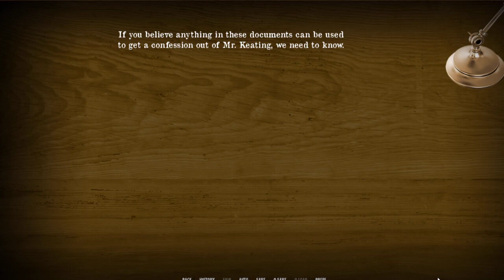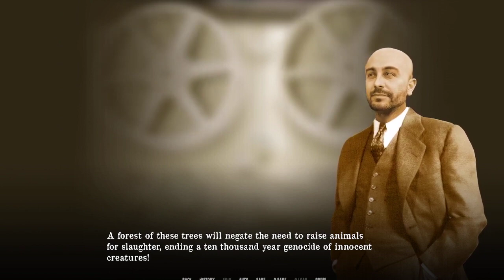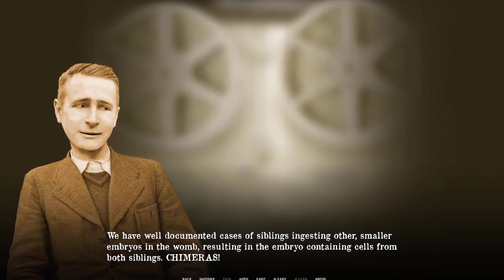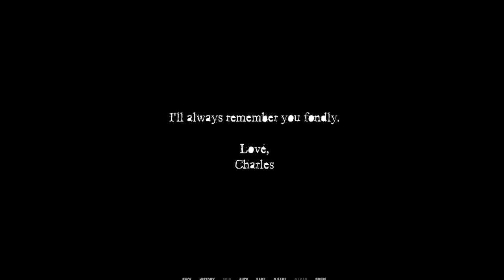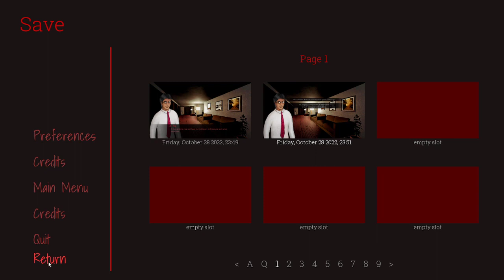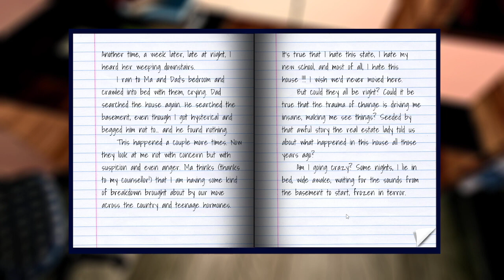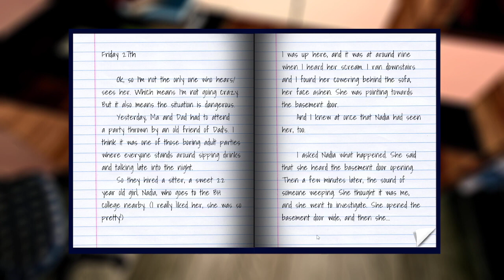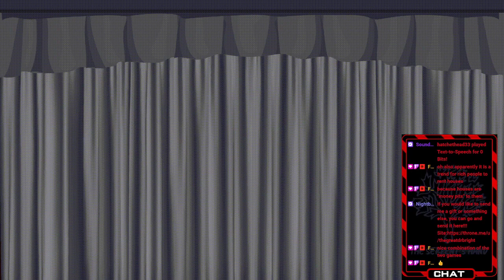Romancing SCP-610 VOD